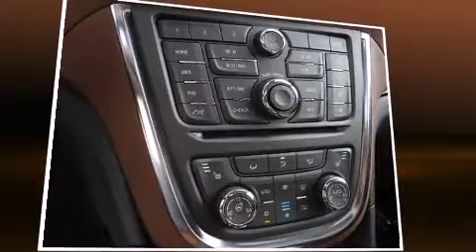2015 Buick Encore Leather in Vienna, VA 22182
Take command of the road in the 2015 Buick Encore. It features an automatic transmission, front-wheel drive, and an efficient 4 cylinder engine. A turbocharger is also included as an economical means of increasing performance. A wealth of standard features means that you no longer have to sacrifice. Like power windows, mirrors, and seats, a trip computer, an automatic dimming rear-view mirror, heated door mirrors, blind spot sensor, remote keyless entry, cruise control, and seat memory. Features such as automatic climate control and leather upholstery prove that economical transportation does not need to be sparsely equipped. For drivers who enjoy the natural environment, a power moon roof allows an infusion of fresh air. Side curtain airbags deploy in extreme circumstances, shielding you and your passengers from collision forces. Our sales staff will help you find the vehicle that you've been searching for. We'd be happy to answer any questions that you may have. Come on in and take a test drive!